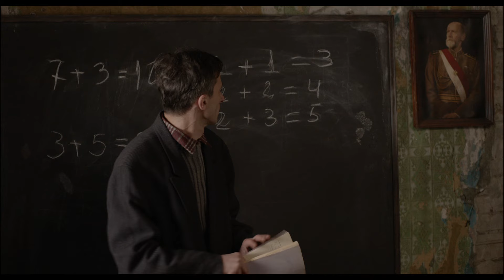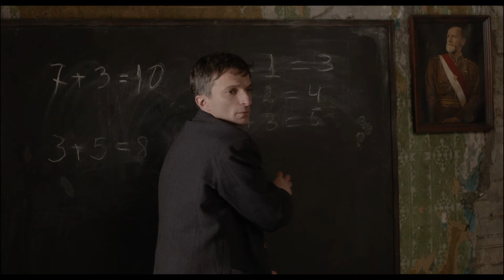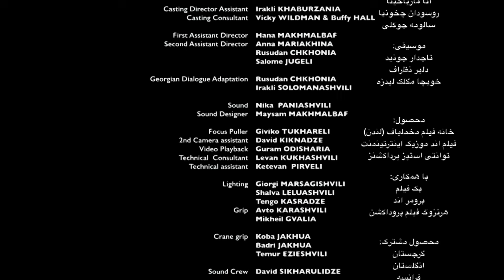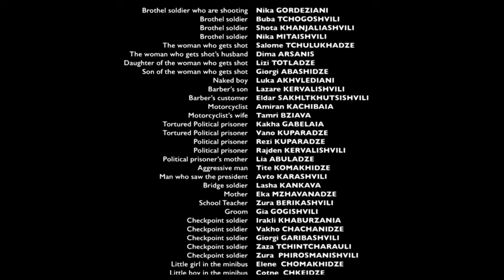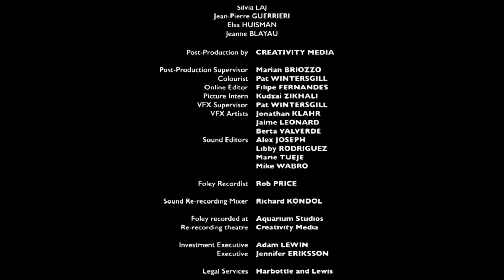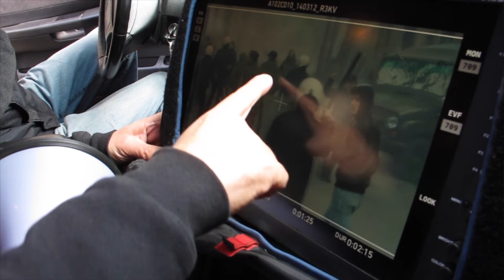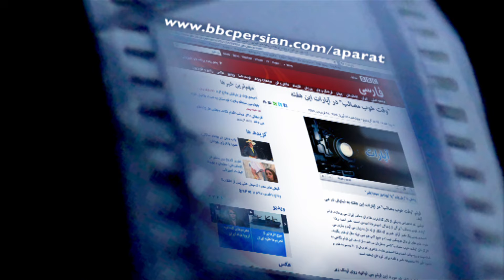فیلم 'پرزیدنت' ساخته محسن مخملباف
دیکتاتورها از کجا می‌آیند؟ آنها آدم‌های غریبه‌ای نیستند. ازبین مردم سرزمین خودشان و با حمایت همان مردم به قدرت می‌رسند و به‌ تدریج برای همان مردم تبدیل به دیکتاتور می‌شوند. همه آن‌هایی که به عنوان دیکتاتور معروف شده اند، روزگاری کودکانی معصوم بودند. آدم‌هایی که گذشته‌ای انسانی داشتتند اما  قدرت و تلاش برای حفظ قدرت آنها را به چنین سرنوشتی رسانده است. اما چرا اینجور می شود؟
دیکتاتور شدن پدیده رایجی درعصر ما و بخصوص در منطقه خاورمیانه است. جایی که قدرت هنوز در بسیاری از کشورها به صورت غیر دموکراتیک در سطح جوامع توزیع می شود وفقط در اختیار یک فرد یا یک گروه خاص است.
فیلم 'پرزیدنت' ساخته محسن مخملباف حکایت همین شرایط است و داستان آشنای سال‌های اخیر جهان را روایت می‌کند: داستان انقلاب‌ها و دیکتاتورها و همه تراژدی‌های قبل و بعد از این انقلاب‌ها یا کودتاها.
محسن مخملباف  فیلمساز شناخته شده ایران، در مقام کارگردان در بیش از ده کشور فیلم ساخته، از افغانستان، هند و تاجیکستان گرفته تا کره جنوبی و ایتالیا و جاهای دیگر. اما این فیلم محصول مشترکی است که در گرجستان تولید شده  و به زبان گرجی است. گرچه داستان فیلم در کشوری نامعلوم اتفاق می‌افتد و می‌تواند هر جای دنیا باشد، هر جایی که دیکتاتور دارد یا دیکتاتورهای بزرگ و کوچک را پرورش می‌دهد. 'پرزیدنت' فیلم افتتاحیه جشنواره فیلم ونیز در سال ۲۰۱۴ و برنده جایزه بهترین فیلم از جشنواره فیلم شیکاگو ، توکیو و لبنان نیز بوده است.